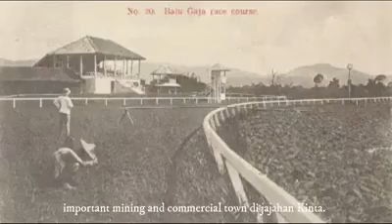Sejarah Batu Gajah Perak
Kredit: Facebook page Orang Perak